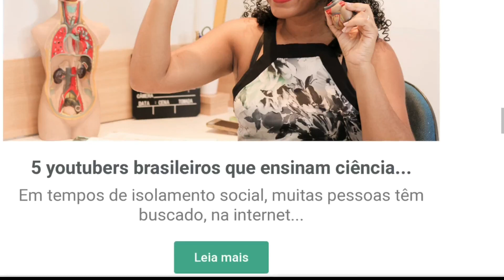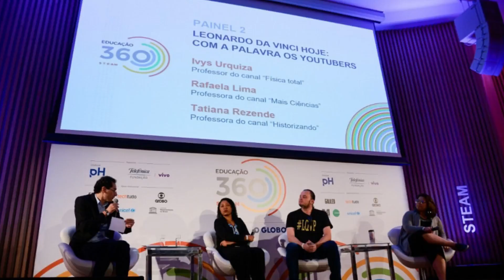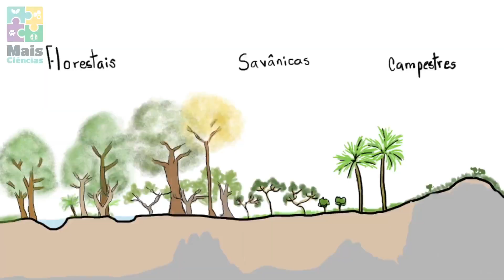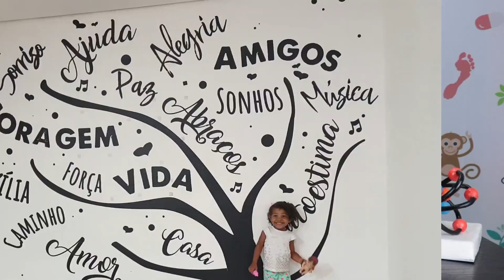5 anos do Mais Ciências! alegria, lágrimas e gratidão!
5 anos do Mais Ciências! Um vídeo onde palavras como bom, legal, carinho, alegria foram muito repetidas, onde rolaram lágrimas de saudade e que foi totalmente permeado por  gratidão! Obrigada por estarem por aqui! ;)

mas esse foi editado por mim não estranhem rsrs